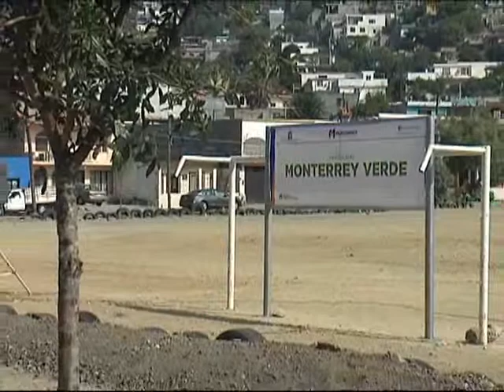LLEVAN PROGRAMA DE ARBORIZACIÓN A LA COLONIA ALTAMIRA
JULIO 11,2013